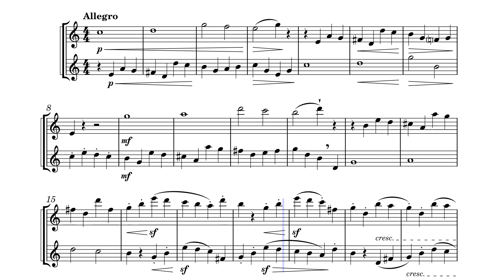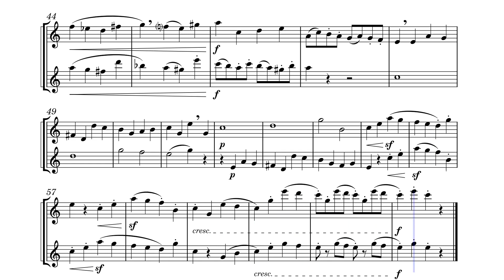Duet, Opus 74, #1 - Allegro – Kaspar Kummer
Kaspar Kummer's Allegro duet from his Opus 74, #1.